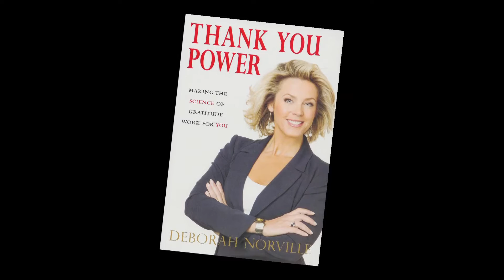Jim Zirin-Have the Media Fairly Reported the Presidential Campaign?-Deborah Norville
During the primaries, the media, as a group, gave Donald Trump over two billion dollars in free publicity because he was more entertaining than informative. They now are seen as destroying his candidacy. Inside Edition's Deborah Norville tells Jim Zirin how the media have dramatically influenced a presidential campaign unlike any other in American history.